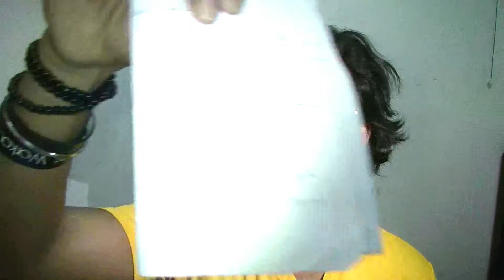Truth About Mass Gainers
hey guys agish here
in this video ill be talking about Truth About Mass Gainers and why you shouldnt be wasting your money in them
hope you learnt something new